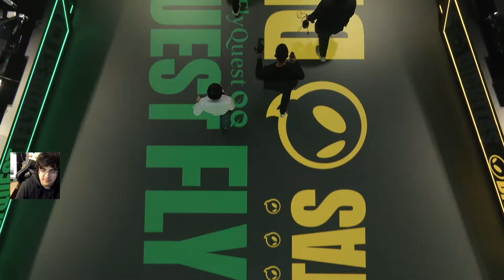Bwipo juega Udyr frente al narcobarco con la primera plaza en juego / Dignitas vs Flyquest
LCS jornada 14 Bar Spica